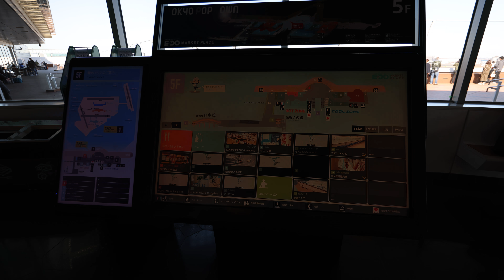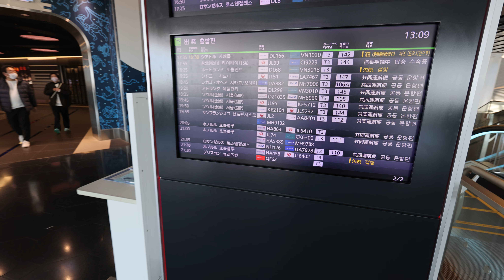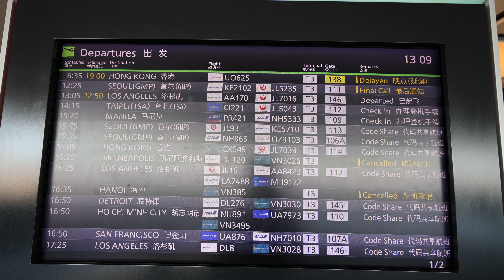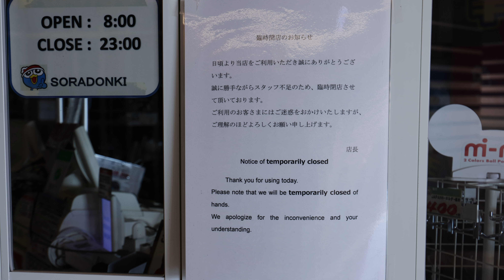8K/30p 2023/02/11 羽田空港第3ターミナル5F展望デッキフロア(Haneda Airport Terminal 3 Observation deck Floor, Tokyo)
Haneda, Tokyo, Japan
8K UHD(7680×4320), 30p, ALL-I, Canon EOS R5 + RF14-35mm F4 L IS USM with electronic image stabilization(low level).